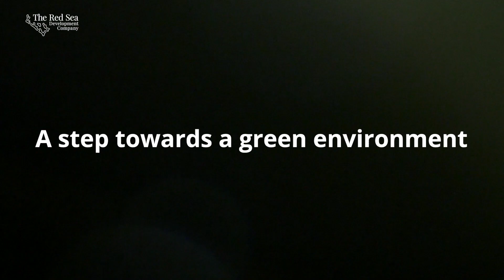Red Sea Thrive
Happy EarthDay! At TheRedSea, we've been working with the Saudi National Center for Vegetation Cover (NCVC) and the University of Tabuk to incubate 17,000 seeds in our 1km2 nursery. The plants will be used to combat desertification.